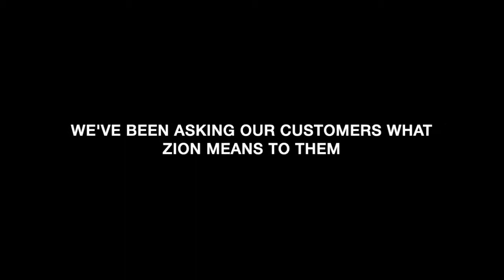What do you like about Zion?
What do our customers think about Zion?